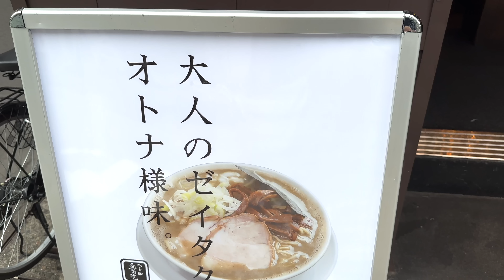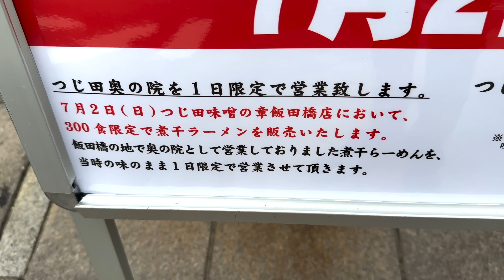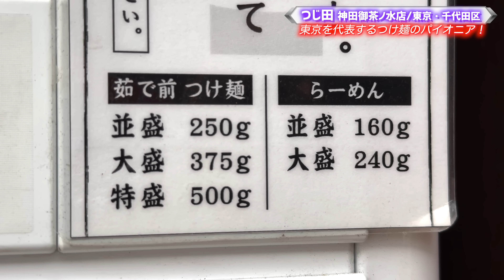【つじ田本店】10年以上ずっと行列を作り続ける東京つけ麺ブームの火付け役！もはや国民食！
▷つじ田さんのチャンネルはこちら！